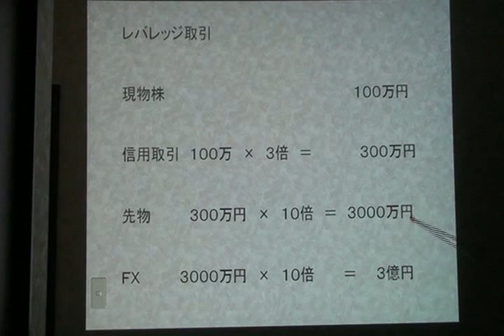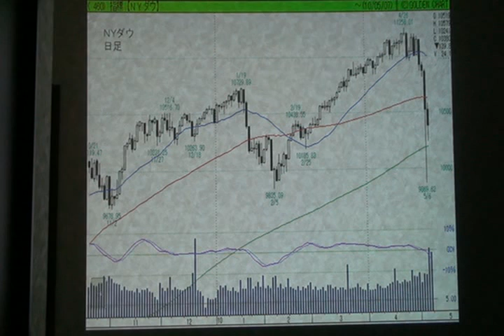【アスキット】相場解説１.wmv